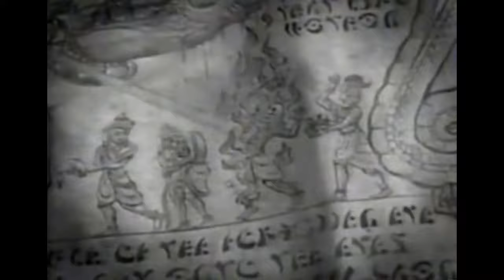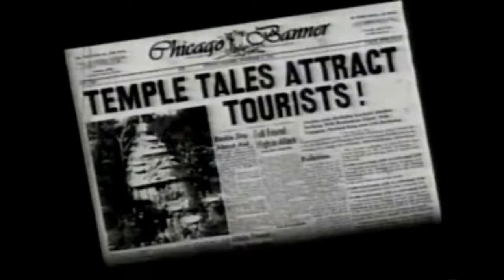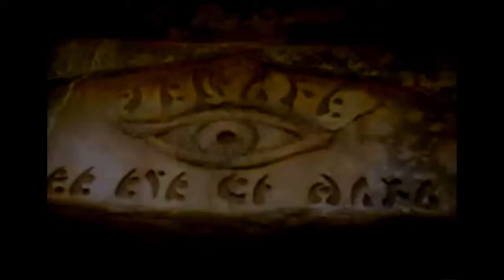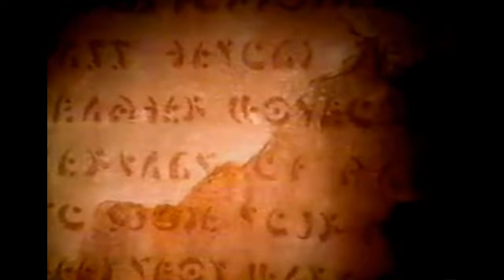The Making of Disneyland Indiana Jones Adventure (1995)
The Making of Disneyland’s Indiana Jones Adventure introduced the world to the latest Disneyland attraction.  The show was hosted by Michael Eisner and included Karen Allen and John Rhys-Davies.   Celebrity appearances include George Lucas, Dan Aykroyd, Fran Drescher, and Jodie Sweetin.  We also hear from the imaginers that work on Indy, including Tony Baxter.